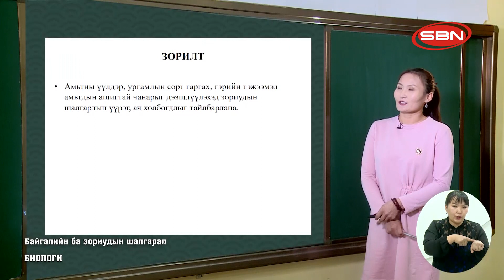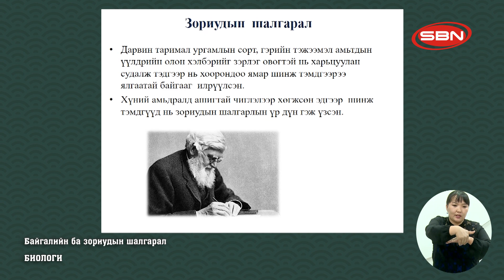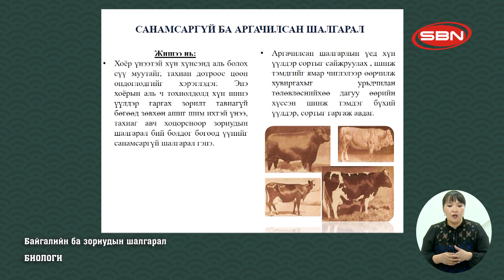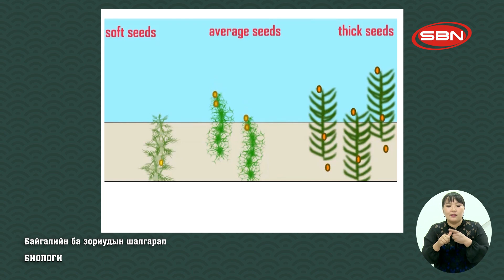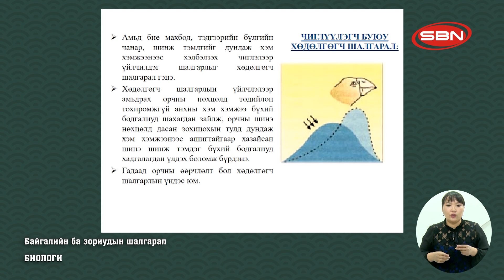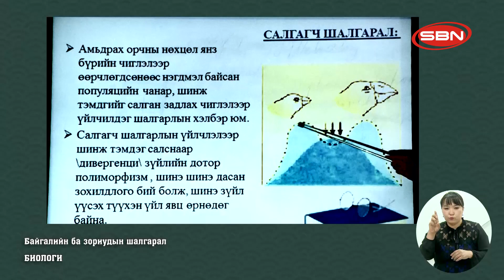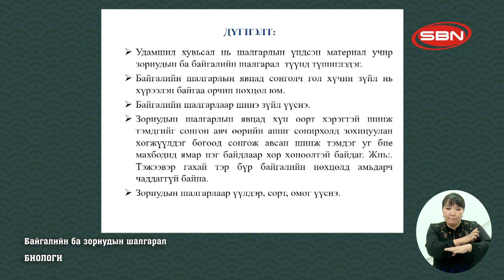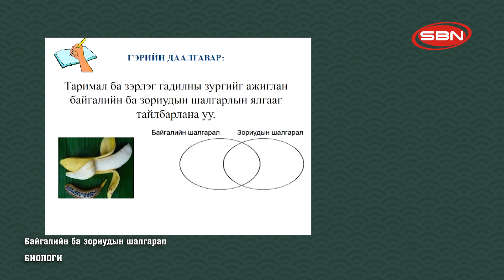БИОЛОГИ - БАЙГАЛИЙН БА ЗОРИУДЫН ШАЛГАРАЛ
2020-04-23 ЕБС-ийн 10-р ангийн ТЕЛЕ хичээл
БАГШ С.БОЛОРЦЭЦЭГ